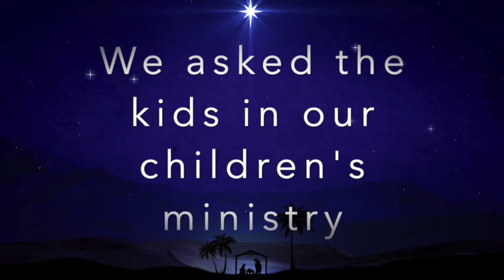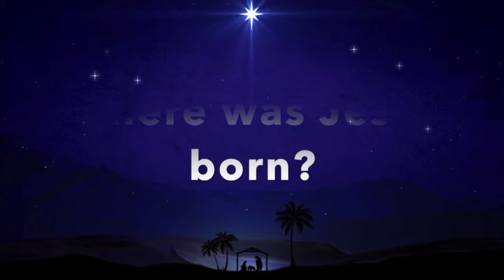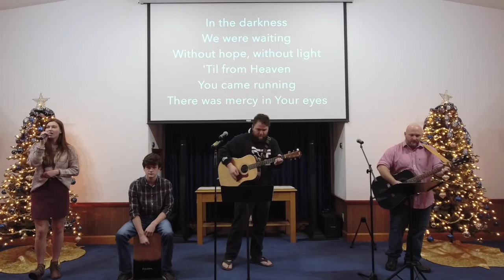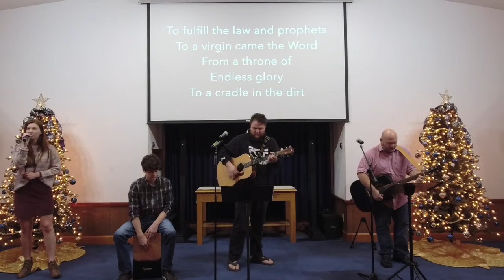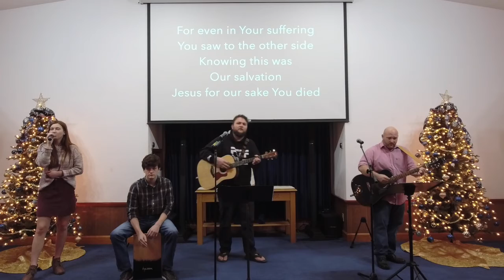Sermon 12 20 20